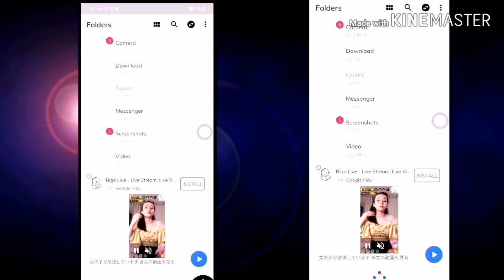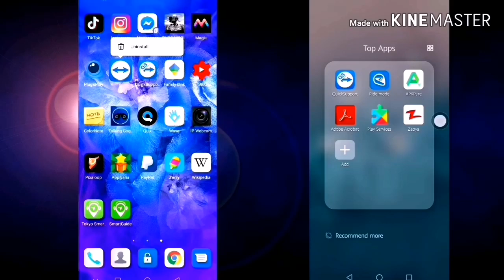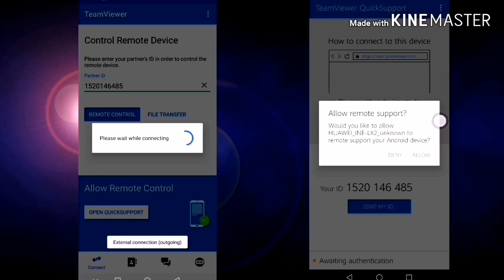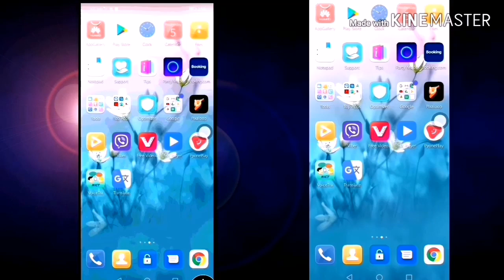မိမိ ဖုန်းမှ တခြားသူတယောက်ရဲ့ ဖုန်းကို တိုက်ရိုက်စောင့်ကြည့်နည်း